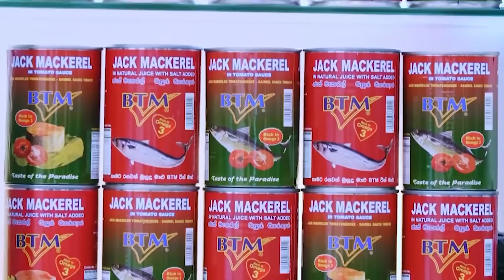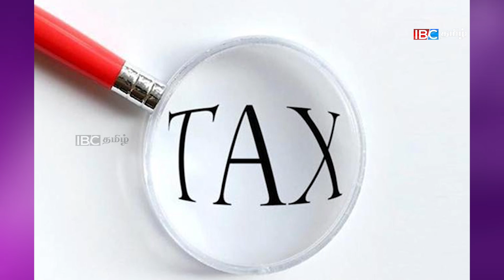இன்றைய முக்கிய செய்திகள் - 13.01.2021 | Sri Lanka Tamil News | Today Jaffna News